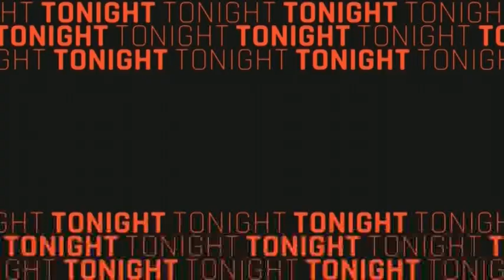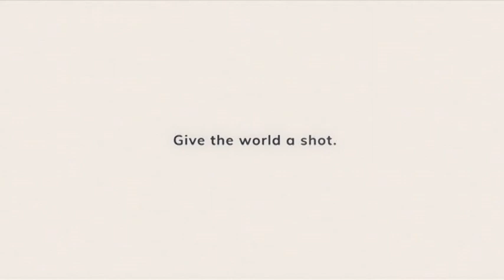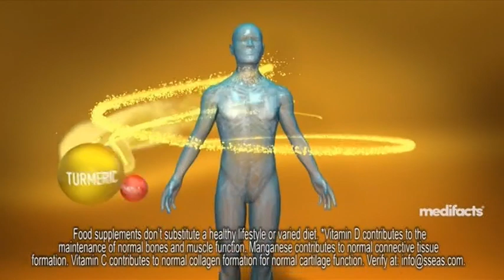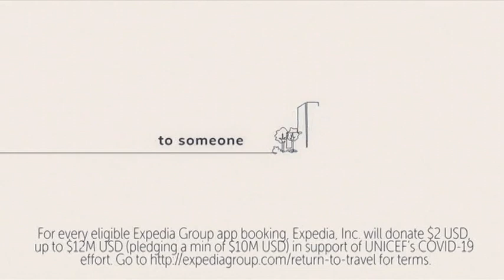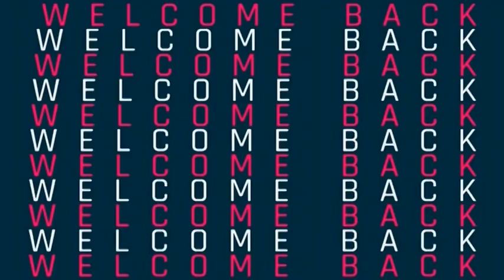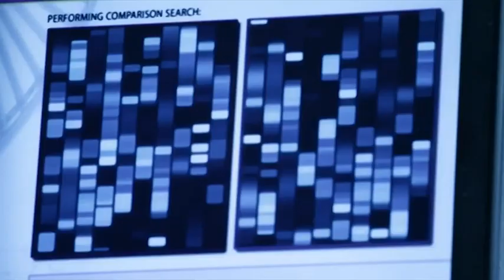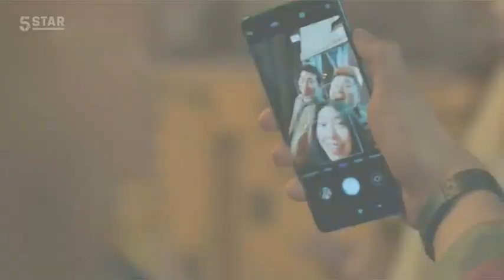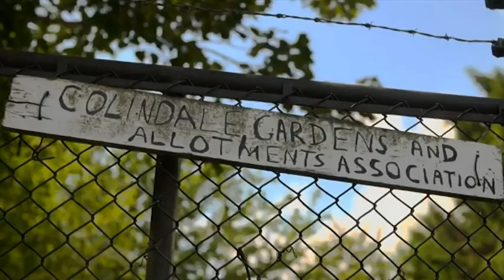5Star (UK) - 10 advert breaks + continuity + Entertainment News - Sun 29/8/2021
Recording time: 0830pm-0100am

00:00 - Ad break + continuity [1]: during 100 Amazing Animal Rescues (VINTED IS HERE!)
TRAIL 300
Ariel
War Hammer 30000 Imperium
Vinted advert #1 - (a boy and a girl)
Motorway
The Open University
Simple
Barclaycard
Dreams
Comparethemarket.com
Herbal Essences
TRAIL Killer at the Crime Scene

04:40 - ECP
04:57 - Ad break + continuity [2]: between 100 Amazing Animal Rescues and 300
TRAIL Wentworth
Halifax (Stand By Me - Oasis, SME - SONG MUTED so as not to have video blocked almost everywhere)
Hotels.com
O2
Barclaycard
Lynx
07:20 - IDENT + Announcement

07:52 - Ad break + continuity [3]: during 300
Voltarol
IKEA
Guide Dogs
BMW iX3
Fast & Furious car model - Fanhome
Ariel WashColdChallenge
Halifax (SONG: Stand By Me - Oasis, SME - MUTED so as not to have video blocked almost everywhere)
EE
Comparethemarket.com
Pronamel
B&Q

13:48 - Ad break + continuity [4]: during 300
Amazon - End of Summer Sale
Hotels.com
Guide Dogs
Gucci Flora (with Miley Cyrus)
Carpetright
Rimmel London - FullStretch
Lynx
BMW iX3
EE
San Pellegrino
Tesco
TRAIL Comedy Central

19:45 - Ad break + continuity [5]: during 300
Super Noodles
Clarks
Confused.com - Rewards
O2
Expedia
22:05 - Entertainment News on 5 + TRAIL Wentworth

24:38 - Ad break + continuity [6]: during 300
Clarks
Amaze
San Pellegrino
Rimmel London - FullStretch
Guide Dogs
Strings & Things
eharmony
BMW iX3

30:33 - Ad break + continuity [7, INCOMPLETE]: between 300 and The Legend of Hercules - Monday 30th August 2021
Scandal for Men - Jean Paul Gaultier
Haribo
Oral-B Calm
Ariel WashColdChallenge
TRAIL Wentworth

32:59 - Ad break + continuity [8]: during The Legend of Hercules
McDonalds
PokerStarsCasino
TkMaxx
O2
Direct Line
Simple
National Lottery
Coca Cola

38:55 - Ad break + continuity [9]: during The Legend of Hercules (VINTED IS HERE!)
Admiral Insurance
John Frieda Frizz ease
Vinted ad #2
Air Wick Botanica
National Rail (SONG: Love Me Again - John Newman, UMG)
Currys PC World
Smarty
Vauxhall Mokka (SONG: Electric Feel, MGMT - Remix, SME)
GoCompare
Barclaycard
Harpick
British Airways
44:16 - Entertainment News on 5

47:12 - Ad break + continuity [10]: during The Legend of Hercules
O2
Nationwide
The National Lottery
Samsung Galaxy Watch 4 Series
Pantene Hair Biology
Coca Cola
Play Ojo
Wilkinson Sword
TRAIL Kill Thy Neighbour